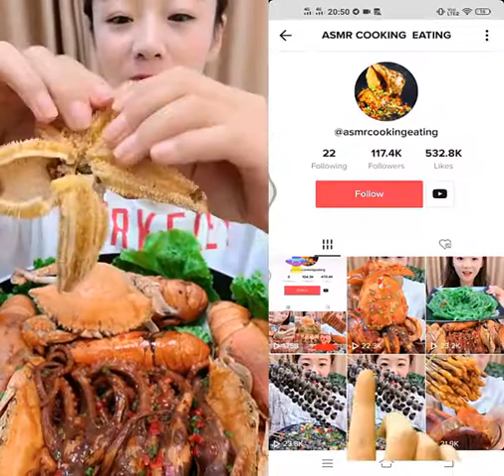Ep:18 /China Mukbang ASMR Spicy Seafood - Comedy Eating Show